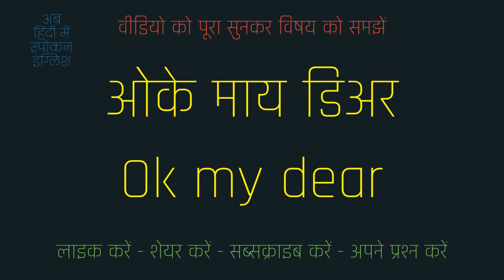Ok My Dear meaning in Hindi | Ok My Dear ka matlab kya hota hai | Ok My Dear मीनिंग इन हिंदी ?